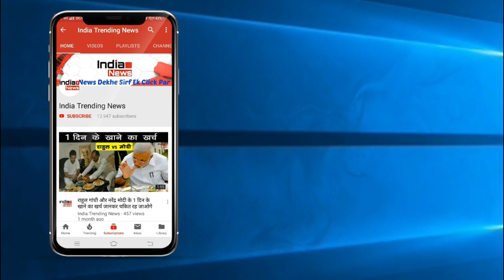Bigg Boss 13 : Salman Khan Blushes After Anil Kapoor Takes Katrina Kaif's Name !!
India Trending News (ITN) : Salman Khan Blushes After Anil Kapoor Takes Katrina Kaif's Name.